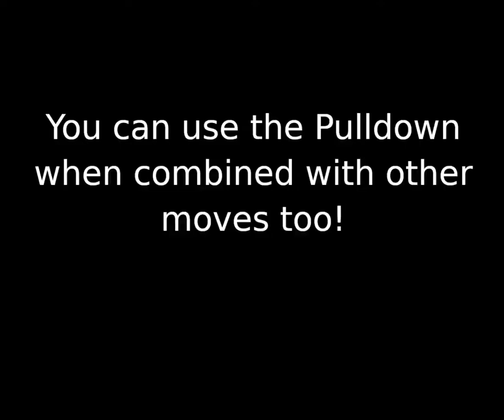Enemy grapple mod - Moveset (besides regular disrupt)